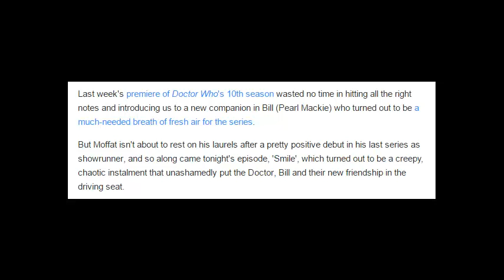Doctor Who gave off a lot of Black Mirror vibes tonight